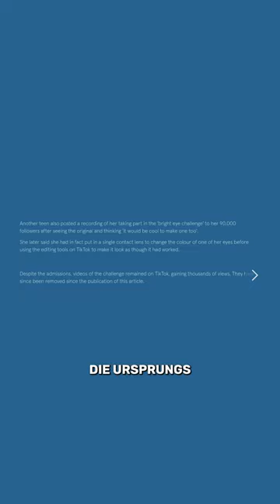Wer glaubt DAS?! 🙈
universalproductions